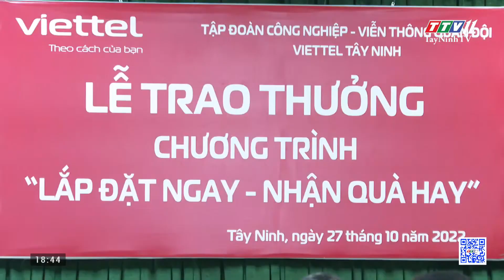Lễ trao thưởng Chương trình "Lắp đặt ngay - Nhận quà hay" | TayNinhTV